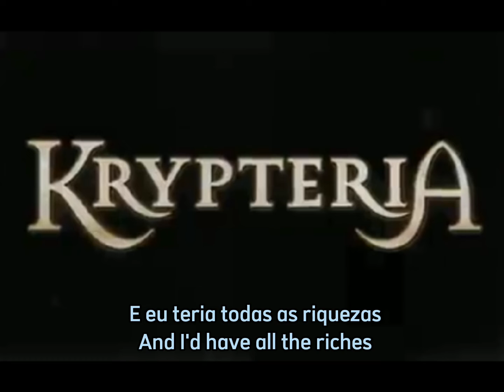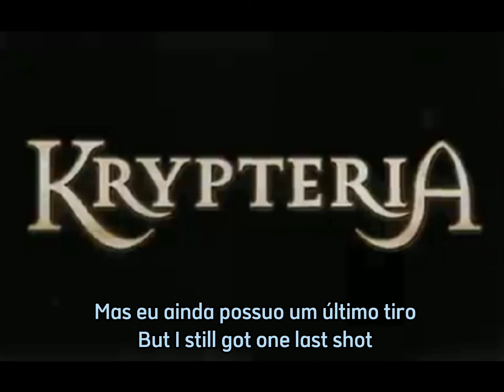The promise - Krypteria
Música que flerta com um certo... pacto talvez... e suas consequências ...^^